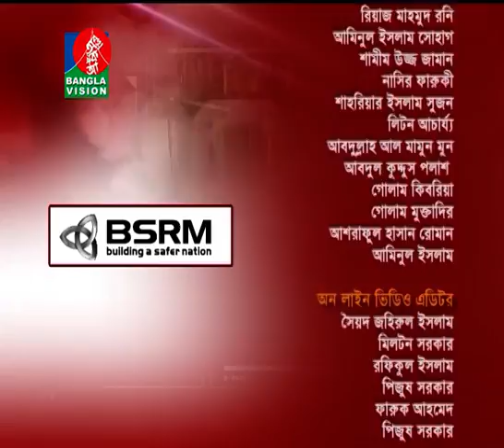Gonotontro Akhon-গনতন্ত্র এখন | 21_ February_2019 | দেশের রাজনৈতিক ও সামাজিক অবস্থা নিয়ে বিশেষ টকশো